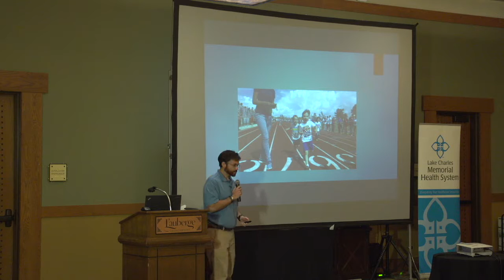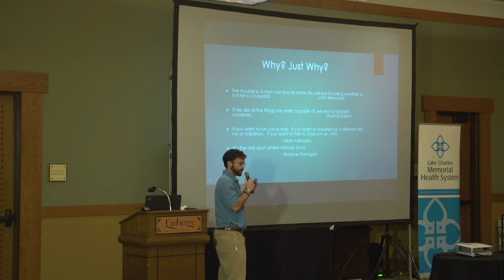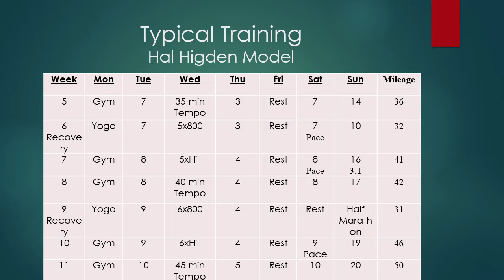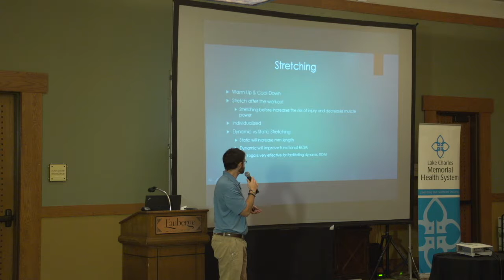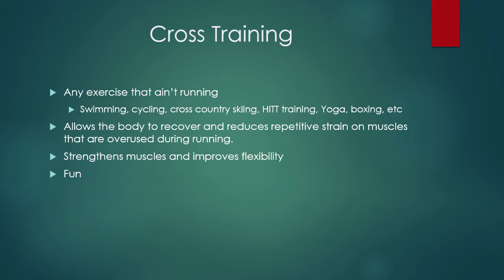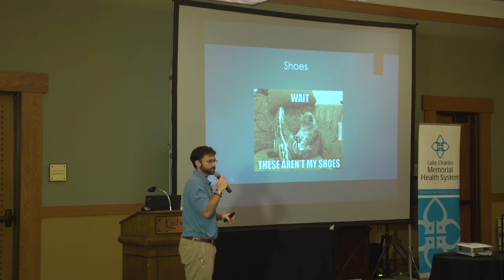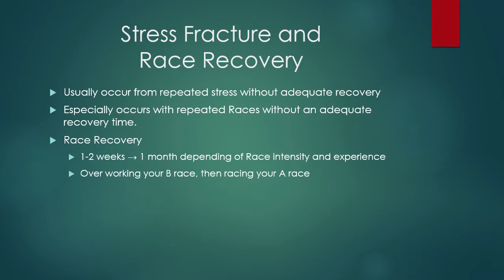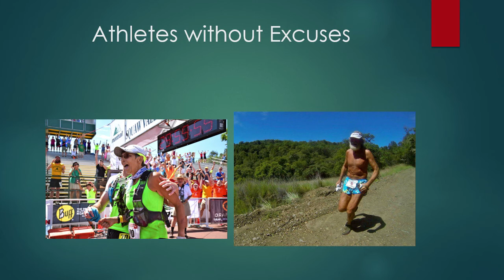Common Injuries and Training Errors in the Endurance Runner